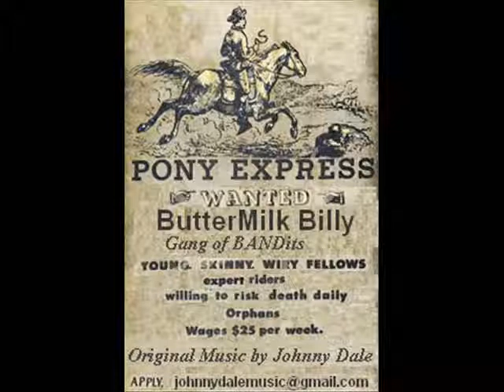Rope and Ride